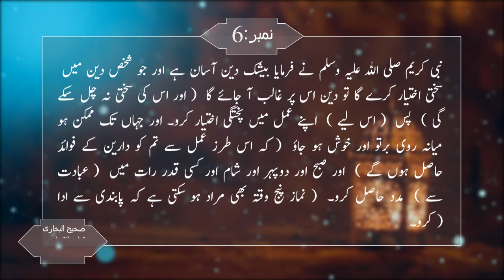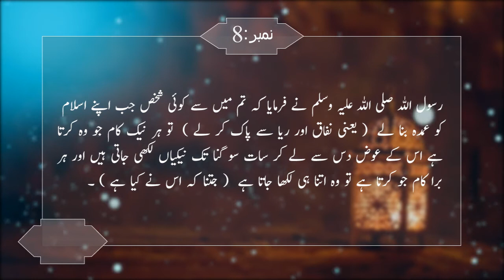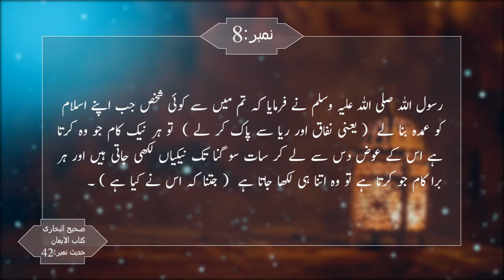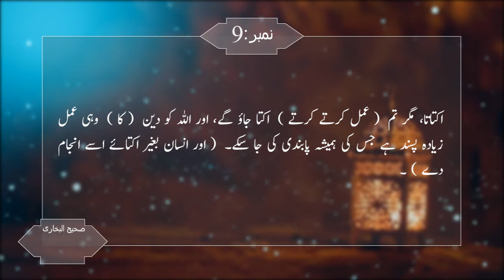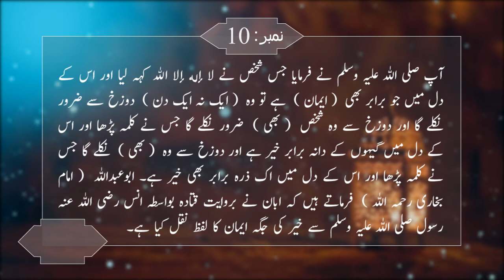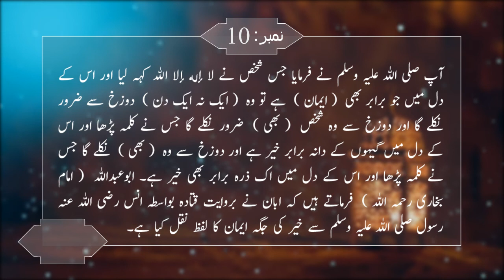kon si 4 Adaat wala insan manafq hai | Tafseer-e-Islam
kon si 4 Adaat wala insan manafq hai by Tafseer-e-Islam

Thank you yasiii writz for nice free Islamic background.
Islamic Background Free Video Background _ 16 _ Free No Copyright _ ISLamic Script

Tafseer-e-Islam